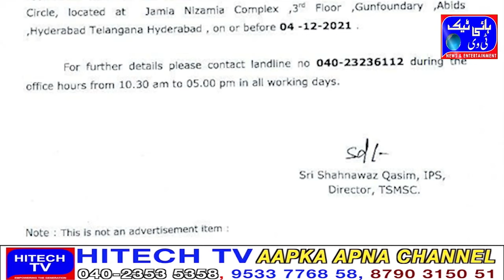Telangana Minorities Welfare Department ki jaanib se Aqliyati tulba ke liye Markazi wo riyasati mula